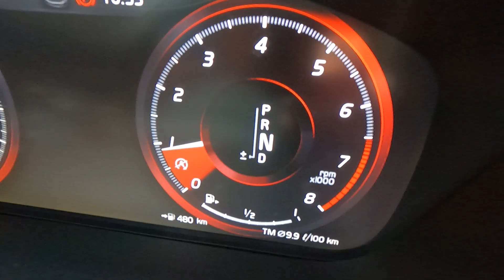CUIDADOS que você deve tomar com o câmbio do seu carro.